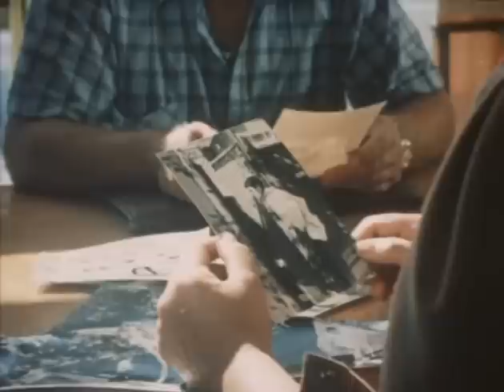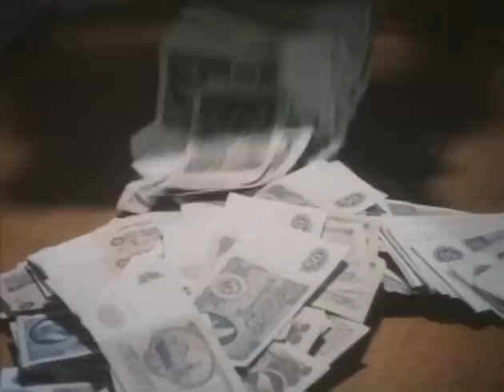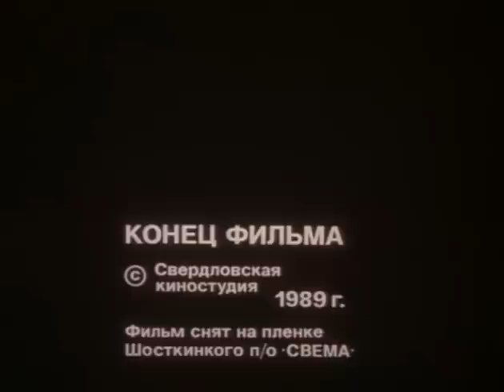Сувенир для прокурора (1989 год) детектив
В небольшом южном курортном городе в автокатастрофе погибает завскладом местного машиностроительного завода. Предварительное следствие показало, что водитель был пьян и не справился с управлением автомобиля. Но что-то в этом деле настораживало,
не увязывалось, и за него взялся лично прокурор города. Оказалось, что действительно, водитель в момент аварии не находился за рулем машины, произошло убийство.
Расследование этого убийства стало началом проверки работы, как самого завода,
так и связанной с ним ювелирной фабрики. Становилось понятно, что дело приходится иметь с мафией, которая в своих ответных мерах готова использовать любые
средства - от примитивного шантажа, до компрометации самого прокурора...